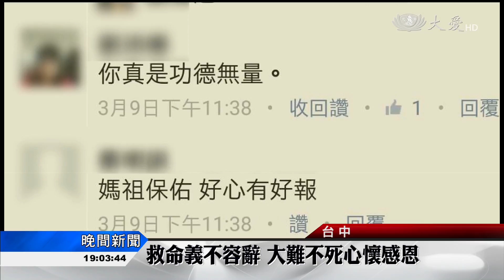臉書肉搜有洋蔥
三月六號，台中一對夫妻，開車行經梧棲，因為路況不熟，衝撞安全島，車頭起火燃燒，當時林先生開車經過，立刻下車救人，不顧車子快要爆炸的危險，上前硬是敲破車窗救出夫妻，夫妻倆人透過臉書找到這位救命恩人，相約身體痊癒後要當面道謝。